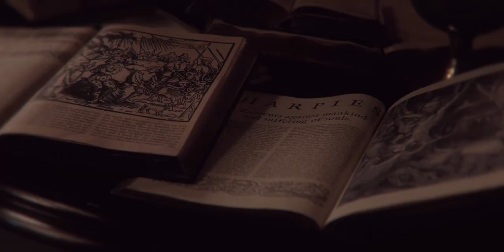[Okan Yalabık/Selma Ergeç] OCs - I'll Give You the Future [vampires]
► fandom: original characters
► pairing: Okan Yalabık/Selma Ergeç characters
► video sources: Muhteşem Yüzyıl, Hakan: Muhafız, Vatanım Sensin, Yaşamayanlar; And Then There Were None, Dracula Untold, Muhteşem Yüzyıl: Kösem, Payitaht: Abdülhamid, Penny Dreadful, Rise of Empires: Ottoman, The White Princess, Underworld, София

Probably should have also written "and/or Yaşamayanlar (Immortals), and/or Hakan: Muhafız (The Protector), and/or Muhteşem Yüzyıl (Magnificent Century)" next to "original characters". But it would be too grotesque a stretch to call this a crossover or just an AU for MY.

Dear Turkish-speaking viewers, sorry in advance for all the possible mistakes with the voiceovers (Netflix subtitles are an immense help, but they aren't always ideal), my Turkish is still somewhere near the "Türkçe bilmiyorum" level.

So that's supposed to be an imitation of a trailer for a story loosely based on the above-mentioned TV series. Obviously I took some concepts from all of them, but the changes were too significant to call this a crossover. All thanks for my inspiration go to the actors: I was surprised to see both of them playing Netflix immortals, and even more surprised when I couldn't find any reincarnation!AU or urban fantasy!AU with this pairing.

And not to dwell on countless downsides of those series, let's go straight to the plot: once upon a time there was a couple who had riches, power and love. But the wife was gravely ill, so the anxious husband proposed the only solution he could find: become vampires, thus becoming immortal. After such a transformation saved him from attack, he turned his wife himself.
They survived through centuries, staying close to the humankind; but now a new leader is rising, preaching vampire rule, and it might be more dangerous not to take any side than to join one.

(Yes, it's walking-in-the-daylight, not-killing-while-feeding, wine-drinking vampires here. Think... A Disovery of Witches style? Cause I actually wanted to crossover Yaşamayanlar with ADoW, but then something went wrong and I started watching Hakan: Muhafız X_X)